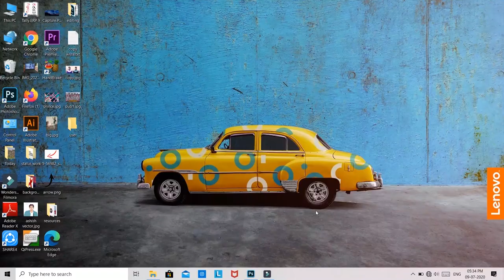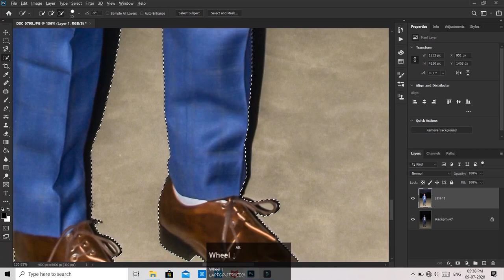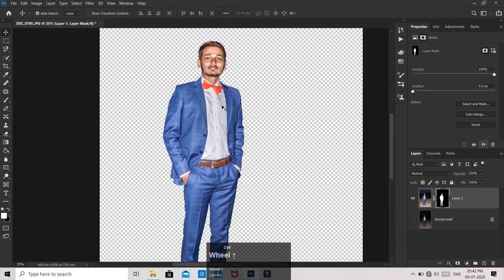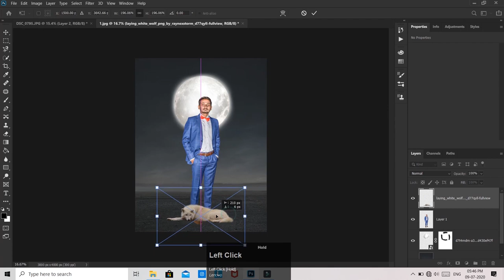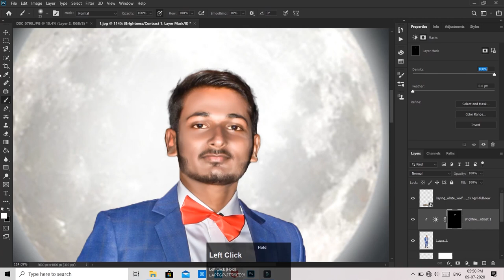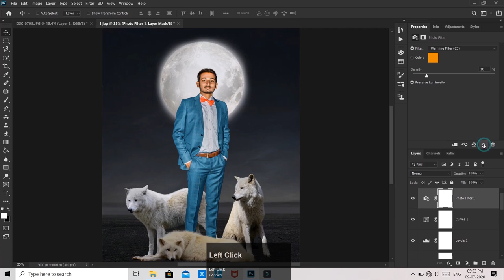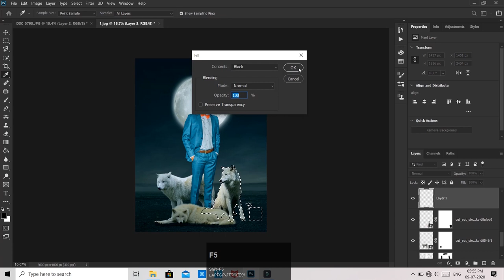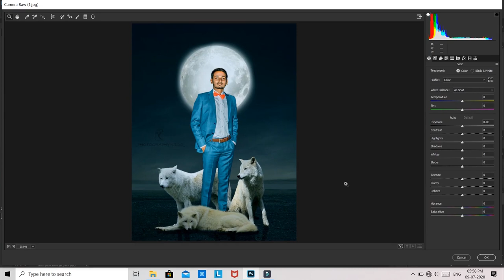WOLF PHOTOSHOP EDITING | CHANGE BACKGROUND | PHOTOSHOP MANIPULATION .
FOLLOW ME ON INSATAGRAM  .

GET NEW UPDATE EVERYDAY.

How to Make Vector Art Effect in Photoshop (With Pen Tool) | Vector of Dhoni  .